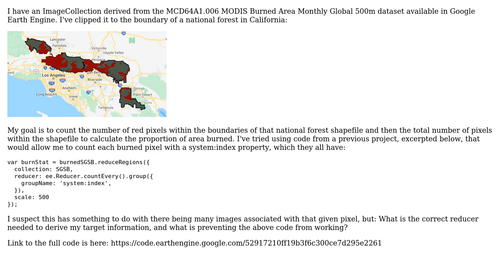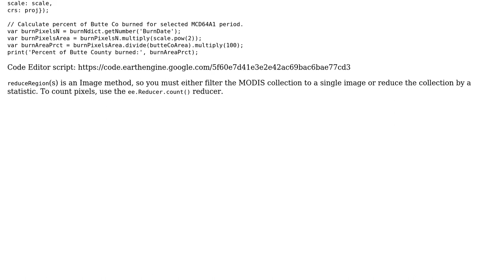Counting number of pixels from MODIS Burned Area Monthly Global 500m within shapefile boundary...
GIS: Counting number of pixels from MODIS Burned Area Monthly Global 500m within shapefile boundary in Google Earth Engine

With thanks & praise to God, and with thanks to the many people who have made this project possible! | Content (except music & images) licensed under CC BY-SA | Music | Images & others | With thanks to user Michael user Justin Braaten and the Stack Exchange Network Trademarks are property of their respective owners. You are responsible for your own actions.